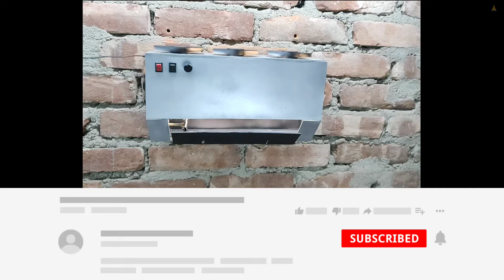How To Make AC || Smart Air Conditioner Kaise बनाए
Hello friends I hope you Enjoy this video

2 . How To Make a Fan Propeller At Home || Diy Fan Propeller || Homemade Fan Propeller || Diy Fan Blade

homemade AC
AC
air conditioner
homemade air conditioner
Diy AC
Diy Air Conditioner
Smart Air Conditioner
how to make smart Air Conditioner
how to make ac cooler at home
AC cooler